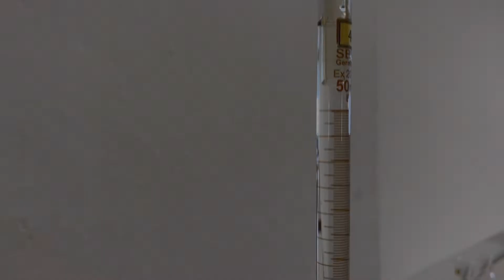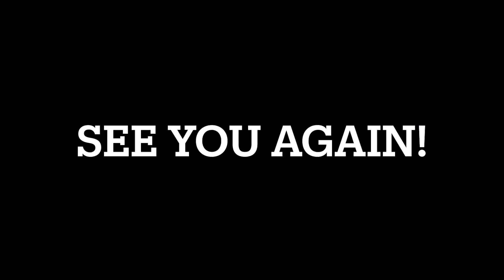How to use the burette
Steps to follow when using the burette:

0:00 Welcome
0:09 Close the tap of the burette.
0:13 Put a filter funnel on the top of the burette.
0:20 Pour the solution into the burette, until the meniscus is about 2 cm height above the 0.00 cm3 line.
0:43 Remove the filter funnel.
0:50 While reading the meniscus at eye level, slowly open the tap of the burette carefully and bring meniscus to 0.00 cm3.
1:27 Check that the space below the tap of the burette is fully filled with solution.